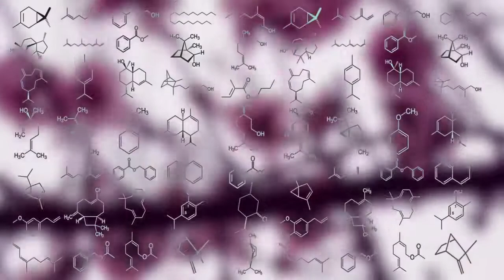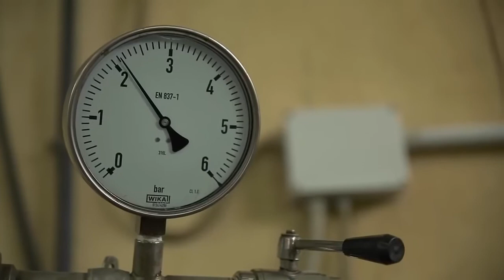O QUE SÃO ÓLEOS ESSENCIAIS | Benefícios dos Óleos Essenciais doTERRA ✅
Quais são as funções dos óleos essenciais.

O QUE SÃO ÓLEOS ESSENCIAIS?
Os óleos essenciais são substâncias vegetais voláteis e extremamente concentradas extraídos a partir de flores, frutos, sementes, folhas, raízes e outras partes das plantas por diferentes métodos de extração.
Mais de 3.000 variedades de compostos aromáticos voláteis foram identificadas até agora. A natureza de um óleo essencial varia de planta para planta, dentro de famílias botânicas, e de espécie para espécie. A relação delicada dos constituintes aromáticos encontrados em qualquer óleo essencial é o que o torna único e que lhe permite oferecer benefícios específicos.
Mesmo com óleos essenciais puros, a sua composição pode variar de acordo com a hora, a estação, a localização geográfica, o método e a duração da destilação, o ano de cultivo e o clima, tornando cada passo do processo de produção um determinante crítico da qualidade geral do produto.
É fundamental entender o que são óleos essenciais para que possamos utilizá-los da melhor forma possível e obtermos os melhores resultados.

CADASTRANDO-SE na doTERRA você compra os melhores óleos essenciais do mercado com 25% de desconto, além de poder participar do programa de fidelidade da empresa e ganhar de 10% a 30% de volta sobre sua compra para trocar em produtos doTERRA.

LIVROS SUGERIDOS SOBRE ÓLEOS ESSENCIAIS: Técnicas de aplicação de óleos essenciais: Terapias de saúde e beleza
A Biblia da Aromaterapia: O Guia Definitivo Para o Uso Terapêutico dos Óleos Essenciais
Guia completo dos óleos essenciais: Como usar os óleos essenciais para a saúde, a beleza e o bem-estar

DESEJA TER ACESSO AOS TREINAMENTOS E CURSOS EXCLUSIVOS DA NOSSA EQUIPE?

SOBRE A NOSSA EQUIPE:
Somos comprometidos com a qualidade de vida e oferecer esperança a milhões de pessoas em todo o mundo. Com a doTERRA almejamos levar bem-estar, esperança e felicidade para o mundo. Para uma sociedade livre, saudável, feliz e próspera, buscamos capacitar as pessoas com as ferramentas necessárias para que se tornem autossuficientes. Através dessa dádiva da natureza, chamada óleos essenciais, levamos nossa missão em frente e aumentamos nossa crença em um mundo melhor. Por isso, buscamos pessoas que possuam dentro de si o DESEJO ARDENTE de fazer a diferença na sua casa, na sua rua, no seu bairro, município, estado, cidade, pais e quem sabe no mundo todo, levando nossos produtos, nossa forma de empreender e essa mensagem maravilhosa chamada doTERRA.